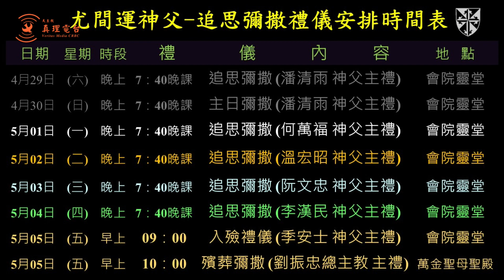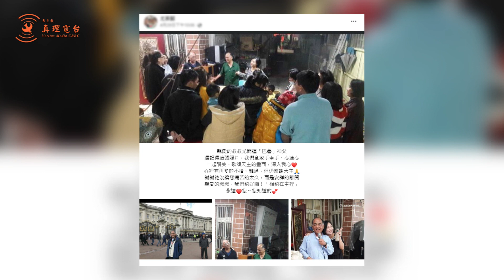中華道明會尤間運神父回歸天家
中華道明會士尤間運 瑪竇 神父4月28日蒙主恩召，享壽66歲。尤神父的入殮禮，於5月5日上午九時在高雄教區萬金聖母聖殿，由中華道明會會長季安士神父主禮；殯葬彌撒於5月5日上午十時由高雄教區劉振忠總主教主禮。